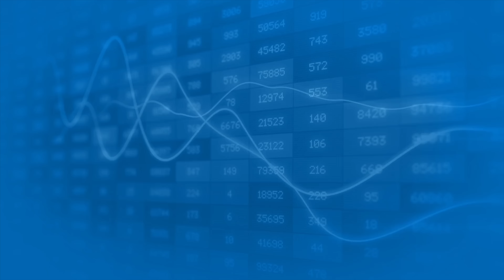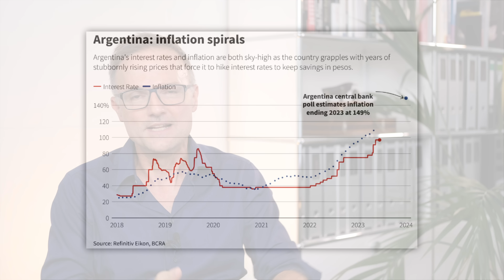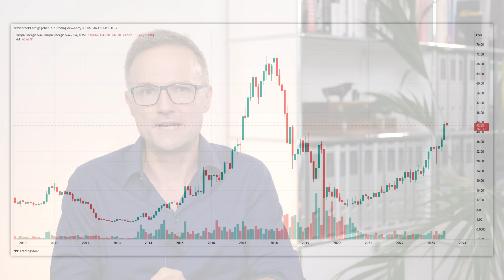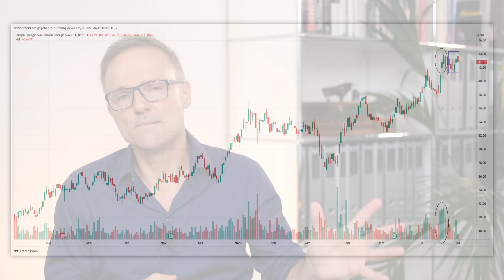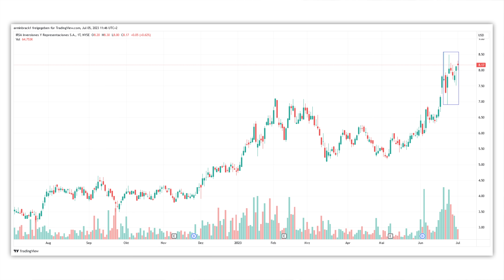Geheim-Tipp: Aktien aus diesem Turnaround-Land boomen!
Noch vor einem Jahr hätte kaum jemand einen Pfifferling auf Aktien aus diesem Land gesetzt. Und doch performen sie wie verrückt. Wir ihr davon jetzt noch profitieren könnt, erfahrt ihr in diesem Video!

► Pampa Energia (WKN A0LEB0; US-Kürzel PAM)
► Grupo Financiero Galicia (WKN 940699; US-Kürzel GGAL)
► IRSA Inversiones y Representaciones (WKN 907725; US-Kürzel IRS)

Bildrechte Thumbnail: eigene Kreation.